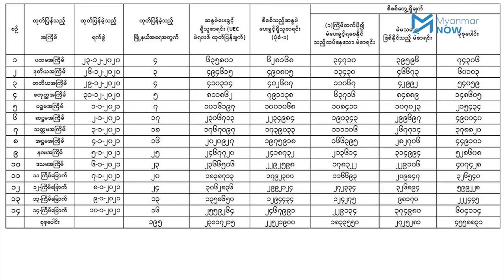နိုင်ငံရေးပါတီများအကြား တပ်မတော်စွက်ဖက်မှု ဒီမိုကရေစီနိုင်ငံရေးကို အနှောင့်အယှက်ဖြစ်စေဟုဆို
နိုင်ငံရေးပါတီအချင်းချင်းကြားနိုင်ငံရေးပြဿနာများရှိသည့်အချိန်တွင် တပ်မတော်သည် ကာကွယ်သူ ထိန်းကြောင်းသူအနေဖြင့် ပါဝင်စွက်ဖက်နေခြင်းသည် ဒီမိုကရေစီနိုင်ငံရေးကို အနှောင့်အယှက် ဖြစ်စေသောကြောင့် ရပ်တန့်သင့်ကြောင်း ရွေးကောက်ပွဲဆိုင်ရာပြည်သူ့လှုပ်ရှားမှုအဖွဲ့မှ ပြောဆိုလိုက်သည်။

၂၀၂၀ရွေးကောက်ပွဲကို လေ့လာစောင့်ကြည့်သူနှစ်သောင်းခန့်ဖြင့် စောင့်ကြည့်ခဲ့သည့် ရွေးကောက်ပွဲဆိုင်ရာ ပြည်သူ့လှုပ်ရှားမှုအဖွဲ့မှ ရွေးကောက်ပွဲတွင် မဲစာရင်းအမှားများ၊ မဲပေးခွင့်မရခြင်းများကို တွေ့ရှိခဲ့ရသော်လည်း ရွေးကောက်ပွဲတစ်ခုလုံးပြောင်းလဲသွားလောက်သည်အထိ မှားယွင်းခဲ့ခြင်းမျိုး မတွေ့ရကြောင်း ဆက်ပြောပါသည်။